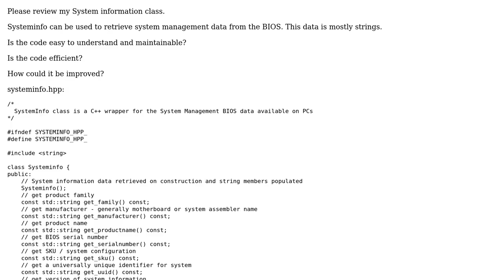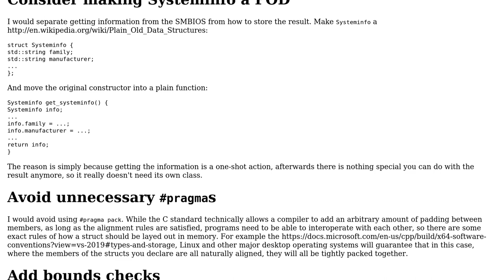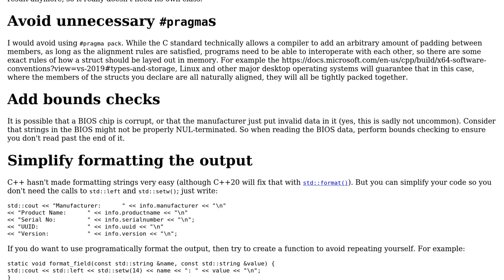Code Review: Systeminfo, a C++ class to retrieve system management data from the BIOS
With thanks & praise to God, and with thanks to the many people who have made this project possible! | Content (except music & images) licensed under CC BY-SA | Music | Images & others | With thanks to user G. Sliepen user arcomber and the Stack Exchange Network Trademarks are property of their respective owners. You are responsible for your own actions.